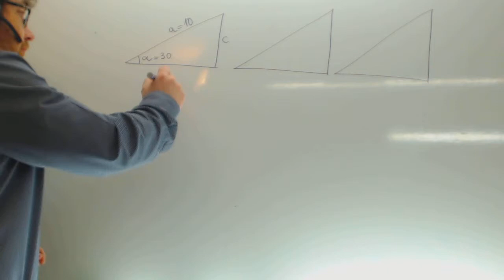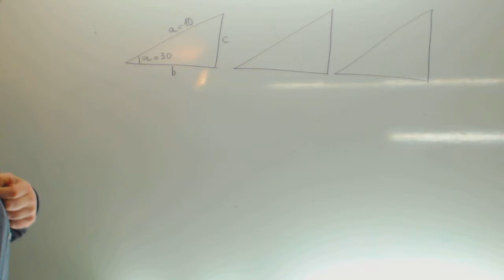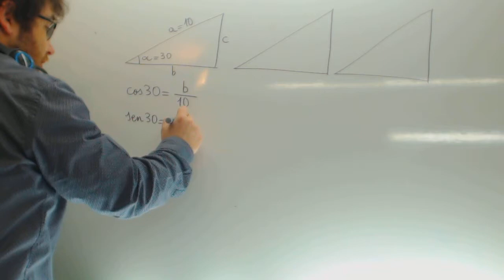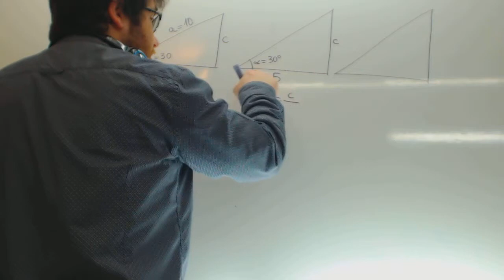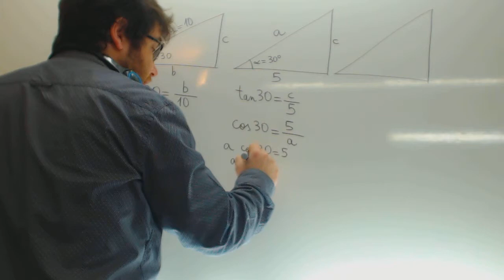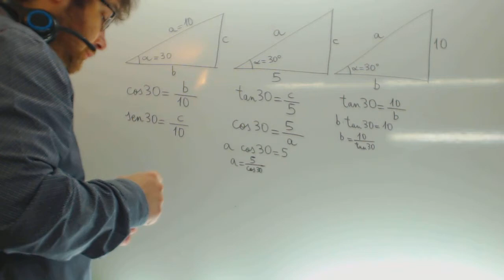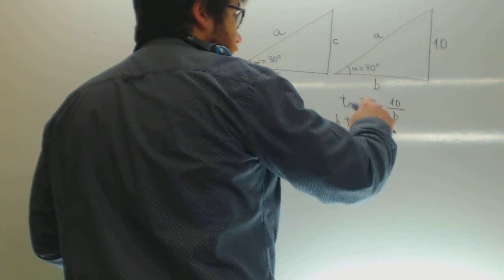Resolucion de triangulos rectangulos con seno coseno y tangente Academia Usero Estepona